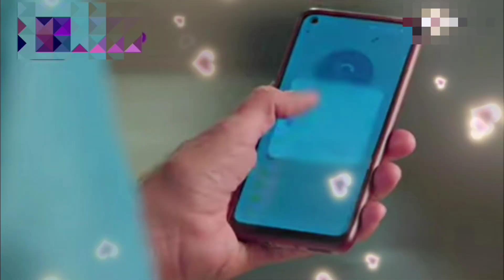फायर मशीन से बुझा दी सारी आज और कंबल ओढ़ कर बचा लिया सबको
छोटी सी बच्ची को बचाया उसकी मां को बचाया और एक ट्राली में बिठाकर निकाल कर ली गई बाहर अपने पति को और उसकी दोस्त को भी बचा लिया पकड़ ली जल्दी हुई लकड़ी